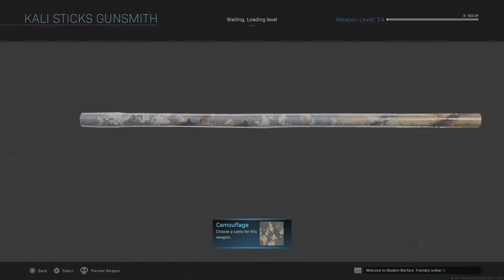Call of Duty®: Modern Warfare®_ 50 kills